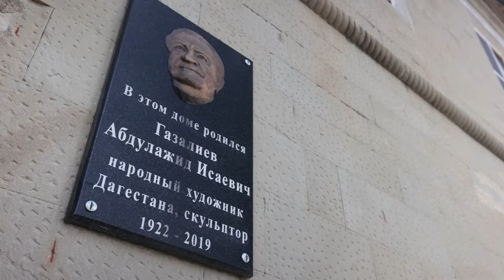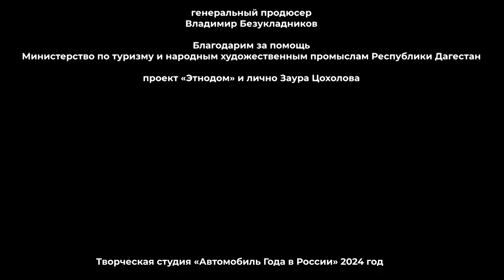Уникальный маршрут в Дагестан. Гунибский район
Клуб путешественников Авто Года продолжает колесить по регионам страны и разрабатывать маршруты для тех, кто предпочитает самостоятельно организовывать свои автомобильные поездки.

На этот раз наш путь лежит в горный Дагестан, где нас могут ожидать по-зимнему сложные дорожные условия. Но мы едем смело, потому что в своем автомобиле мы уверены. Это самый новый, пятый Kia Sportage. У этого автомобиля высокий клиренс, вместительный салон и большой багажник, что незаменимо для наших путешествий с большим количеством вещей. Также уверенно чувствовать себя на горных дорогах Дагестана нам помогают шипованные шины Cordiant Snow Cross 2, которые оснащены инновационной технологией ошиповки: в каждый момент в контакте с дорогой находятся не менее 10 шипов.

Наша цель -район Гуниб, и дорога от Махачкалы занимает около трех часов. Приближаясь к месту, мы убеждаемся, что поездка того стоила: ландшафты здесь кардинально отличаются от прибрежных зон, раскрывая истинную сущность Дагестана, название которого переводится как "Страна гор".

Делимся с вами впечатлениями в нашем первом видео о прекрасном Дагестане.

Реклама, АО «Кордиант» ИНН 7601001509